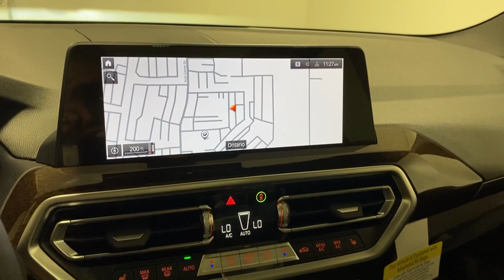2024 BMW X3 Ontario, Riverside, Anaheim, Pasadena, Los Angeles, CA 37501A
Jet Black New 2024 BMW X3 sDrive30i available in Ontario, California at BMW of Ontario. Servicing the Riverside, Moreno Valley, Anaheim, Pasadena, Los Angeles, CA area.